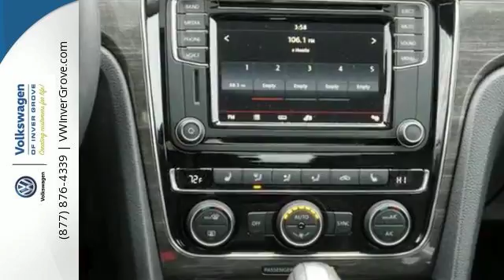New 2017 Volkswagen Passat St-Paul MN Minneapolis, MN #80958 - SOLD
Year: 2017
Make: Volkswagen
Model: Passat
Trim: 1.8T SE Auto
Engine: 1.8 L 4 Cyl. Cyl.
Transmission: Automatic
Color: Reflex Silver Metallic
Stock #: 80958
VIN: 1VWBT7A32HC026799

Address:
1325 50th Street East